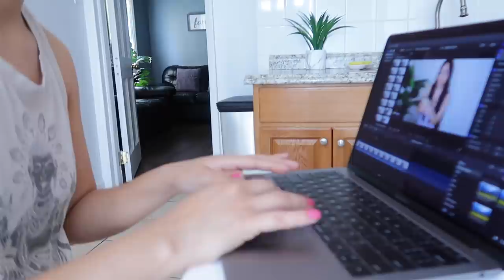No he pagado mis taxes por culpa de youtube + encontramos unos gatitos😻 Vlog en la hamaca 🤭😅